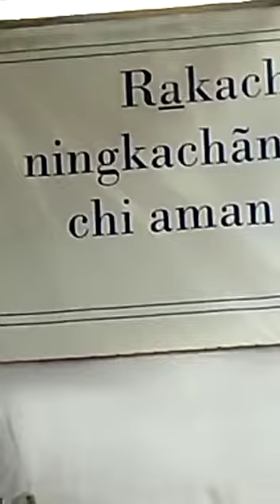Themthem Song Presentation 30 April 2023. Ukhrul Town.